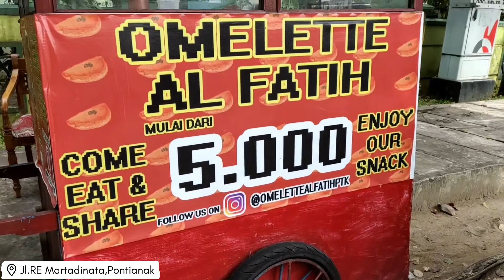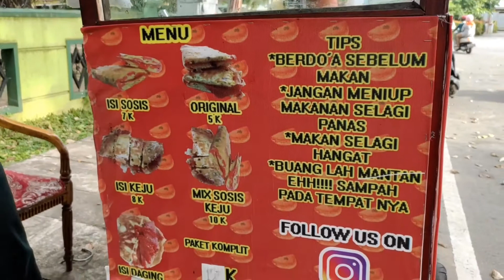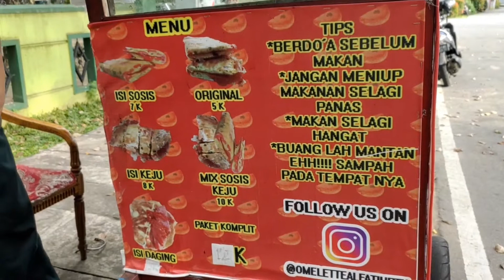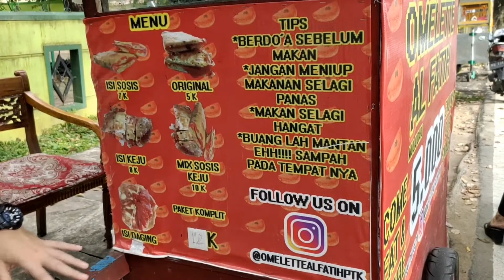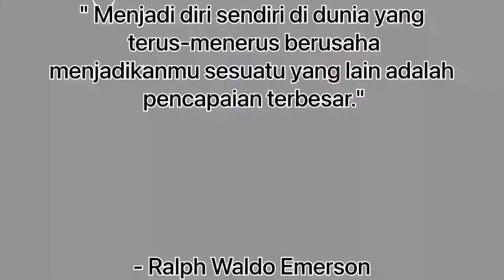Pecah Rekor!!!Omelet terbesar di Pontianak!!!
Pecah Rekor!!!Omelet terbesar di Pontianak!!! nah ini dia omelet tepi jalan yang cetak rekor lagi guys,omelet yang satu ini berhasil menjadi omelet terbesar,terenak,dan termurah guys.